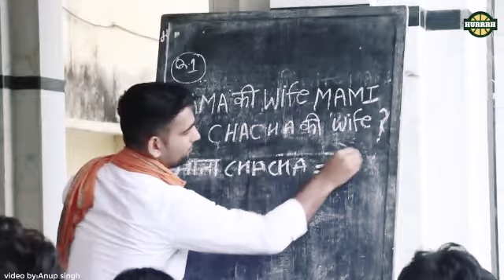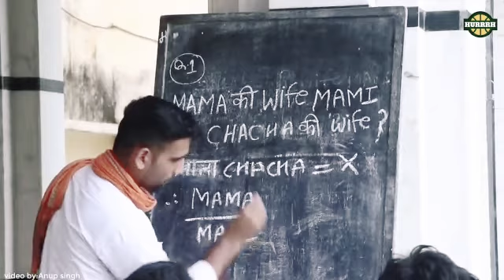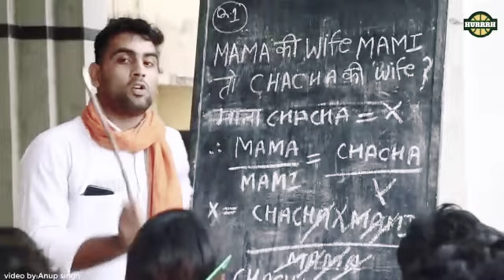GREAT MATHEMATICIANS || # developing india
So for you I had come with another video
But there is a twist, in this and I think